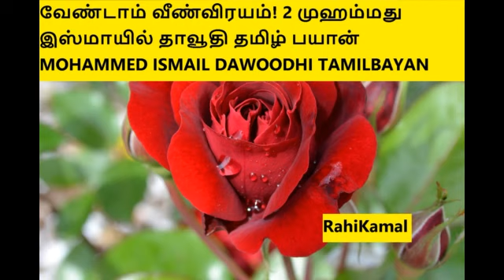வேண்டாம் வீண்விரயம்! 2 முஹம்மது இஸ்மாயில் தாவூதி தமிழ் பயான் MOHAMMED ISMAIL DAWOODHI